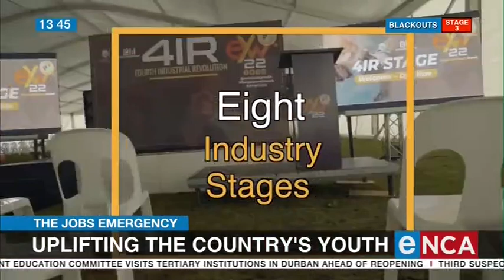ENCA Interview Uplifting the Country’s Youth